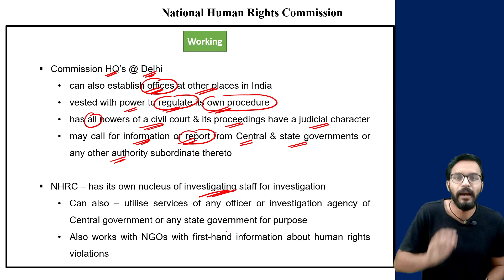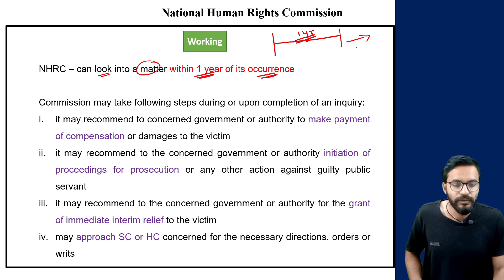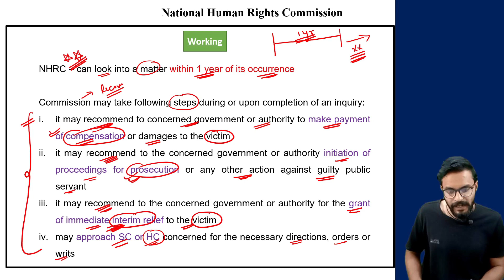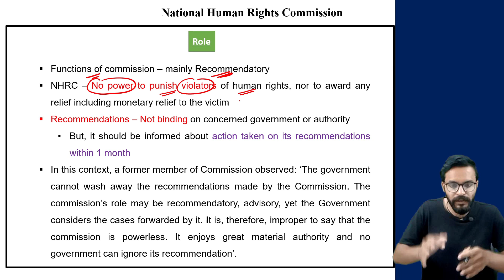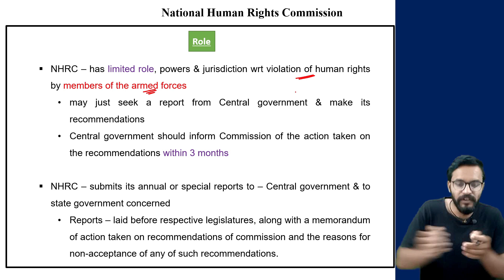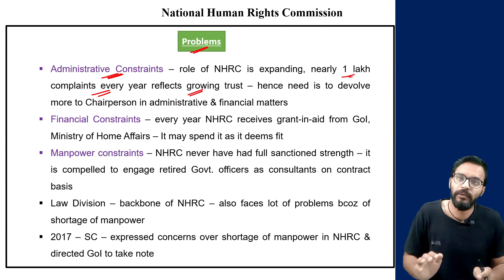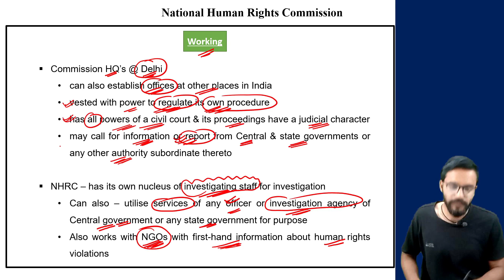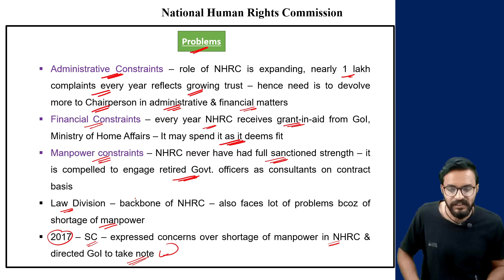L180: National Human Rights Commission - Working, Role and Problems | Polity by Laxmikanth UPSC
In this session, we discussed about National Human Rights Commission- Establishment, Composition & Functions {Polity by Laxmikanth (7th Edition)} for UPSC CSE preparation.

Timestamps:-
00:19 - Working
04:50 - Role
09:51 - Problems